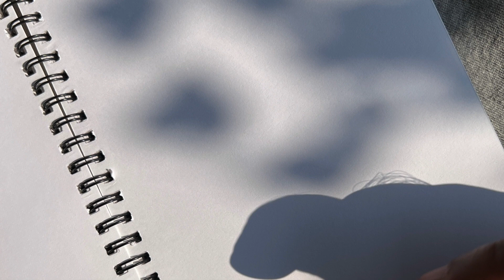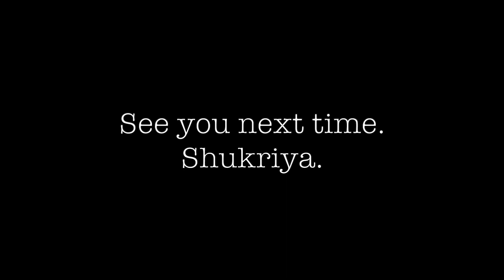Why Photograph - Episode 2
This is the first episode in which I try and explain why I took a particular image and its significance for me.